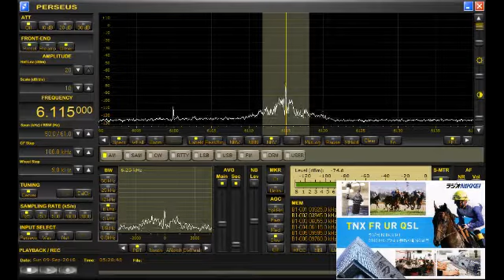阪神競馬9R 201809091425